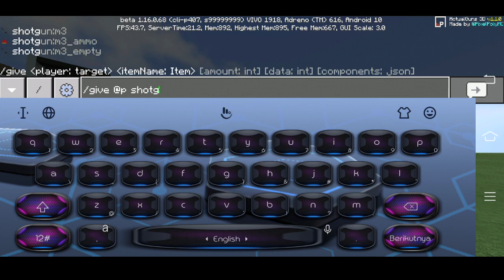Actual Gun 3D Minecraft || Addons By Pixel Poly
Guyss,
Di video ini gw mo review addon guns 3d terkeren yang pernah ada di minecraft, mo tau seperti apa kerennya senjata 3d ini?
Langsung Tonton videonya sampai selesai ya. Jangan Di Skip !

Makasih buat kalian yang sudah nyempetin nonton Video ini guyss.